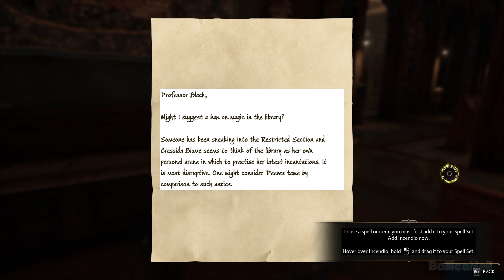HOGWARTS LEGACY #4: Gameplay Walkthrough Full Game [4K60P PC]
Hogwarts Legacy is an upcoming action role-playing game, developed by Avalanche Software and published by Warner Bros. The game is set in the Wizarding World universe based on the Harry Potter novels and series like Fantastic Beasts. The game offers a vivid, detailed and interactive world, making players completely lost in the magical magical space of Hogwarts. Refined and realistic graphics recreate familiar locations such as the Great Hall, Common Rooms, and the Flourish and Blotts bookstore.

After Professor Fig's death, the protagonist is determined to find the mysterious enemy that orchestrated the attack on Fig and the protagonist at the beginning of the game. Soon after, they discover that Victor Rookwood, a former Hogwarts student, is behind the attack and is trying to find the secret of ancient magic. The protagonist along with his friends set off on a quest to stop Rookwood and his evil forces. Along the way, they must complete many quests and challenges, learn new spells and deal with potential dangers along the way. The main character also faces challenges from himself, having to balance his studies, relationships with friends, and the role of being chosen to use ancient magic. In the end, the protagonist must confront Rookwood in a final battle. The outcome of the battle and the fate of the Wizarding World depend on the choices the protagonist makes throughout the game.